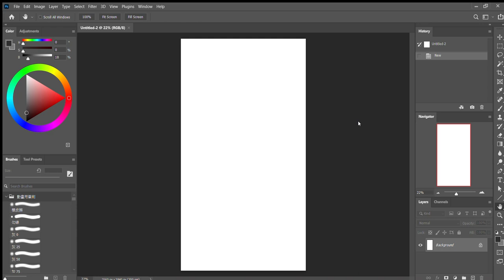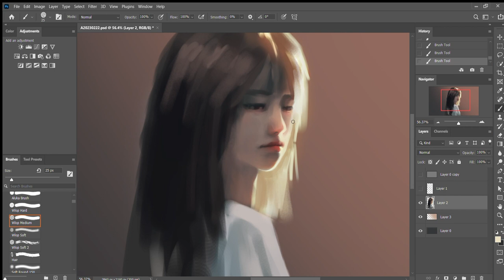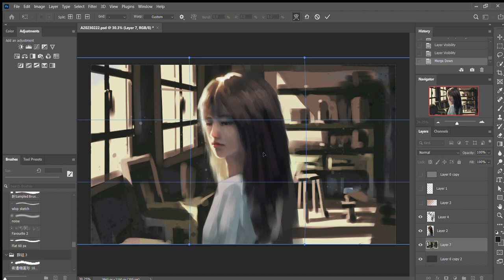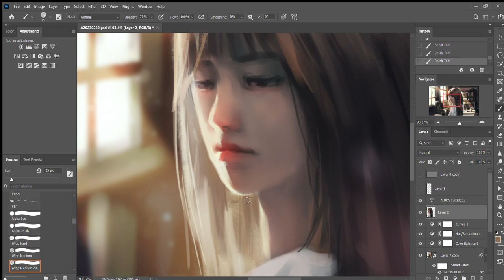Photoshop painting process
Music
OPUS：Echo of Starsong Echo of Starsong  (feat.Eda)